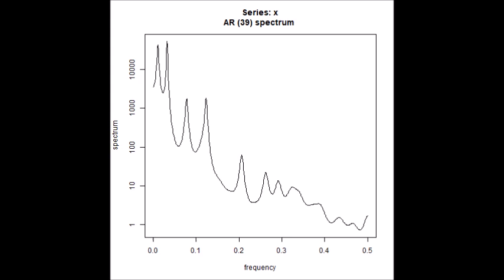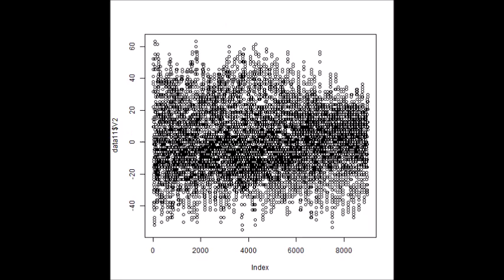超音波技術（多変量自己回帰モデルによるフィードバック解析） ultrasonic-labo